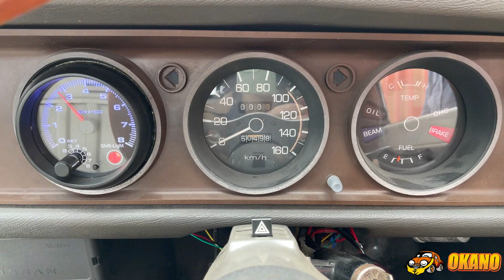サニートラック B122 エンジン サニトラ A12 ソレックス 44パイ？ キャブレター インマニ 動画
サニートラック B122のエンジン始動動画です。

1990年10月登録

R-B122

エンジン　  A12S ソレックス44パイ

ミッション　 4速マニュアルミッション

NO.35785

下記サイトにて販売予定です。

弊社は日本最大のリサイクル部品販売団体である株式会社JARAの会員です。
厳しい品質基準をクリアした自動車部品を多く取り扱っております。

その中でエンジンミッションのセット販売や走行距離の縛りなどの商品基準の定義からは外れているものの、JARA品質に見合う商品チェックを行いより多くの方にお届けできるよう、
そして安心してご購入いただく為に商品チェック動画撮影しYoutubeチャンネルにアップしていきます。

ご購入先はヤフオクにて出品していきますのでご興味のある方は是非チェックしてみてください。